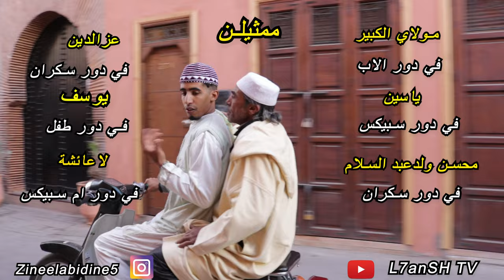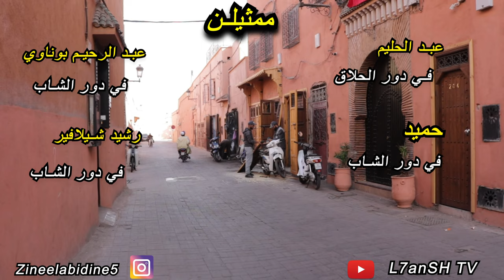فيلم قصير بعنوان "مسخوط الوليدين" فرجة ممتعة 2022 كوميدي 🤣🤣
﴿ وَلَا يَحْسَبَنَّ الَّذِينَ يَبْخَلُونَ بِمَا آتَاهُمُ اللَّهُ مِنْ فَضْلِهِ هُوَ خَيْرًا لَهُمْ بَلْ هُوَ شَرٌّ لَهُمْ سَيُطَوَّقُونَ مَا بَخِلُوا بِهِ يَوْمَ الْقِيَامَةِ وَلِلَّهِ مِيرَاثُ السَّمَاوَاتِ وَالْأَرْضِ وَاللَّهُ بِمَا تَعْمَلُونَ خَبِيرٌ ﴾ [آل عمران: 180].

قنوات مساعد في فيلم لها كامل شكر وتقدير : 👇🏼